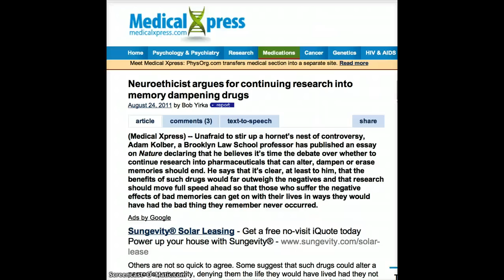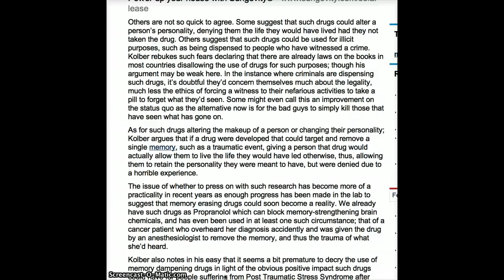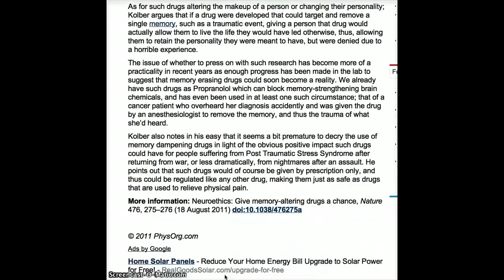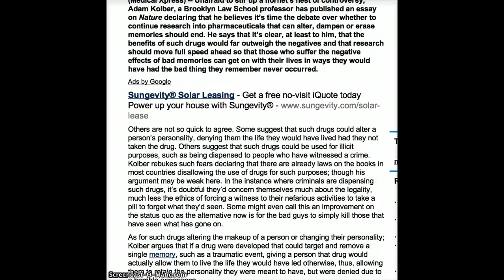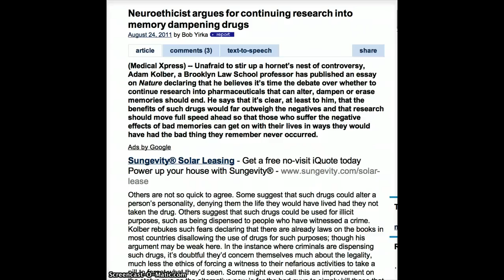Erasing Memories Now Available!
As for such drugs altering the makeup of a person or changing their personality; Kolber argues that if a drug were developed that could target and remove a single memory, such as a traumatic event, giving a person that drug would actually allow them to live the life they would have led otherwise, thus, allowing them to retain the personality they were meant to have, but were denied due to a horrible experience.
The issue of whether to press on with such research has become more of a practicality in recent years as enough progress has been made in the lab to suggest that memory erasing drugs could soon become a reality. We already have such drugs as Propranolol which can block memory-strengthening brain chemicals, and has even been used in at least one such circumstance; that of a cancer patient who overheard her diagnosis accidently and was given the drug by an anesthesiologist to remove the memory, and thus the trauma of what she'd heard.